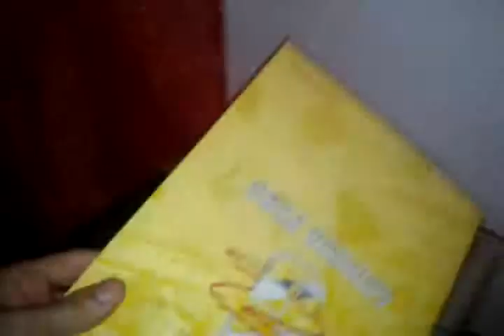Subwoofer Ascendant Arsenal 15" in my room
Ascendant Arsenal 15" box provvisorio